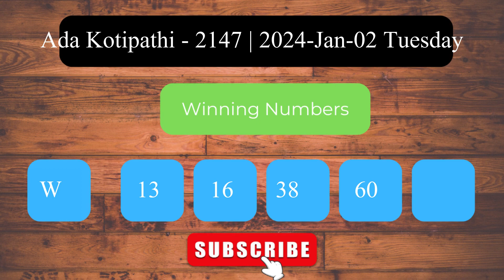Ada Kotipathi 2147 2024 Jan 02 Tuesday ලොතරය් දිනුම් අංක Lottery Result DLB NLB Sri Lanka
Welcome to the Daily Sri Lanka Lottery Results channel! This video presents the lottery results for Ada Kotipathi   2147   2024 Jan 02 Tuesday.